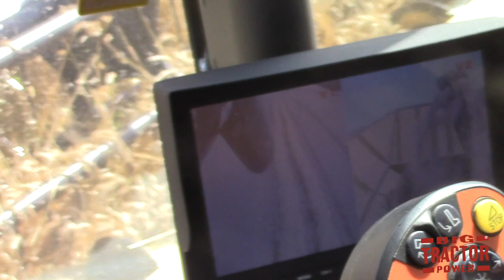Claas Lexion 585R Combine Making Baling Straw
Here is a cool way to make straw for small square baling with a Clads Lexion Combine.  Big Tractor Power is out in a Western New York winter wheat field with a Clads Lexion 585R combine equipped with a 35ft F535 grain platform.  The combine is creating two 17.5 windrows of straw to be baled by John Deere 348 small square balers and picked up by New Holland Stack Cruiser.  See the whole straw bale making process in this Big Tractor Power YouTube video.